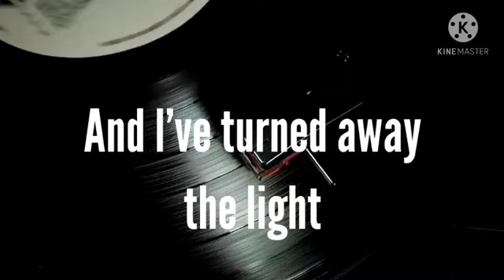The Black Circles Bad Luck